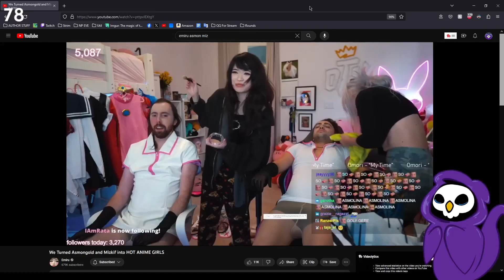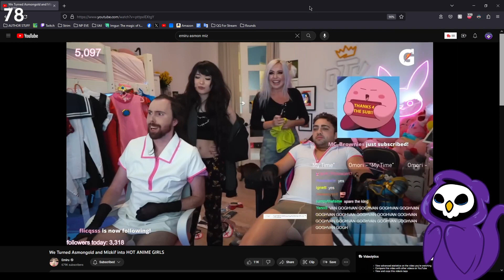Fungal Bears & Black Rabbit Bro-hood - - Moody plays Lies of P (part 9)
If this is your first time here, welcome front! Ha ha ha

This is my first time giving a solid try to a souls-like game. Though I rage, every accomplishment means that much more and I come out of it feeling so awesome about myself. Whether you're here to encourage me, or call me a p***y - welcome and hello.

.:. Find MoodyWeatherASD .:.